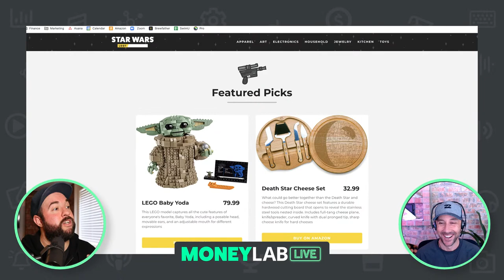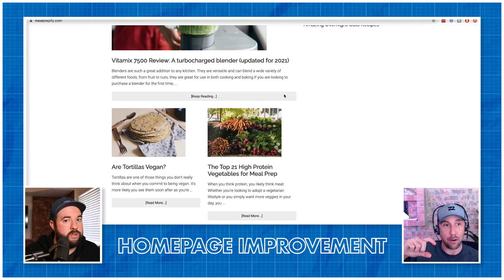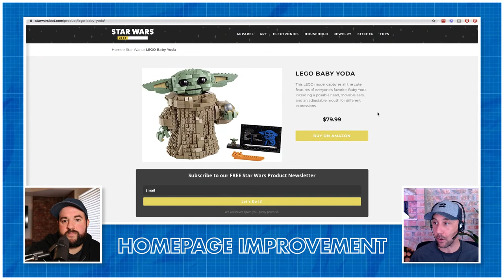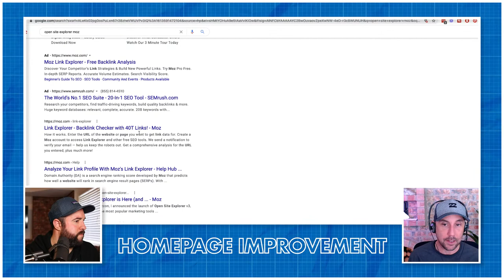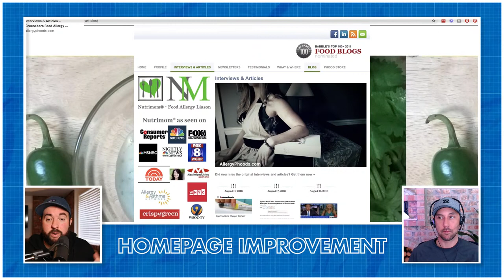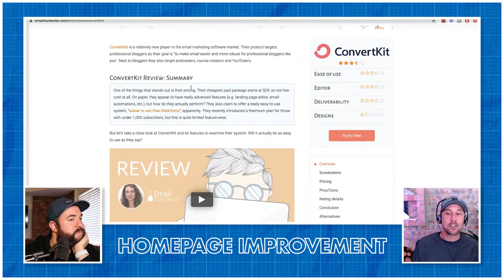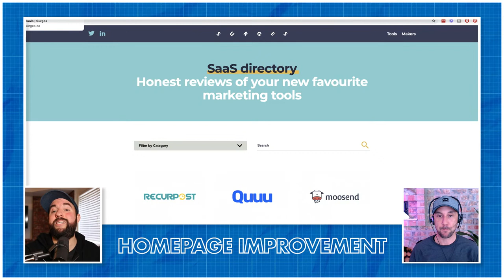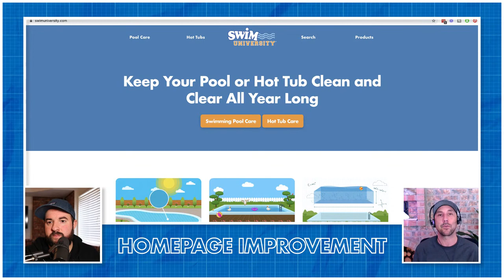Homepage Improvement #1 with Miles Beckler (6 Website Teardowns) | Money Lab Live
Miles and Matt take your website submissions and offer ways to improve your SEO, page speed, design, and copywriting LIVE!